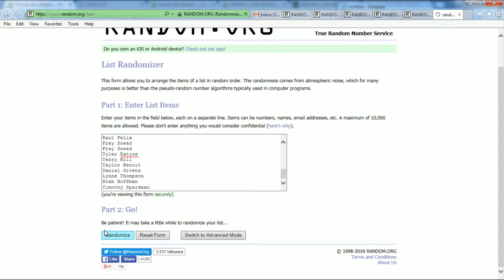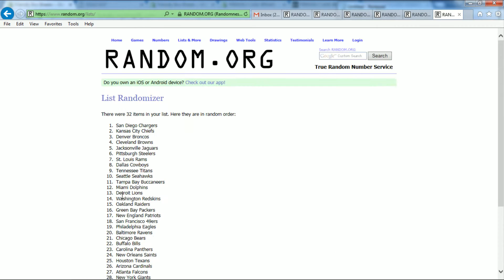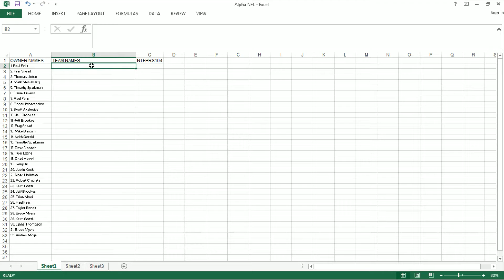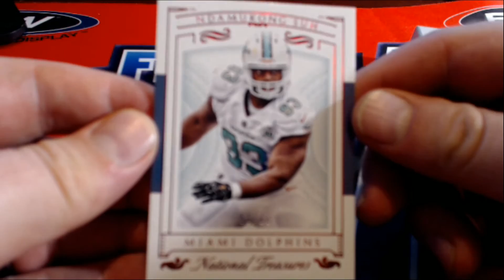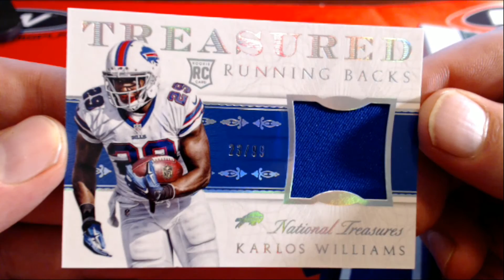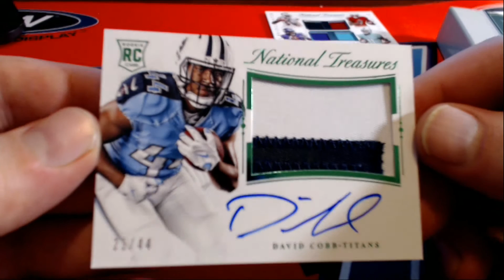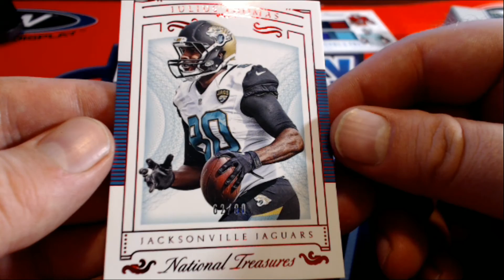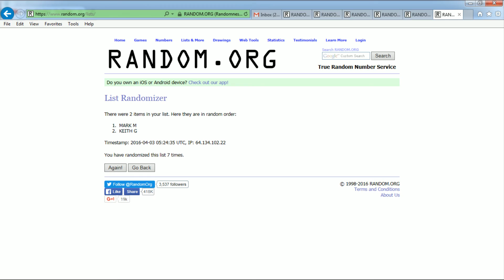2015 Panini National Treasures Football Box NTFBRS104